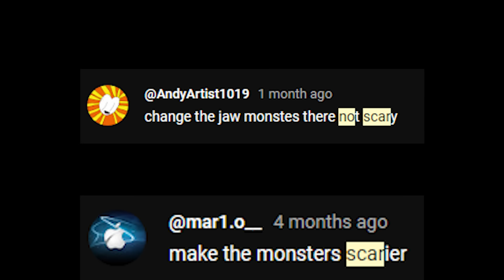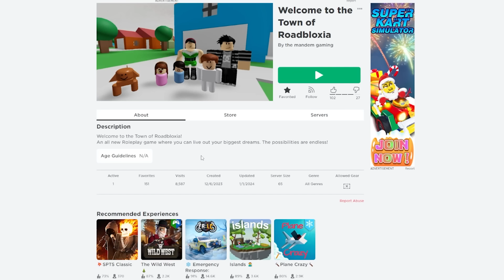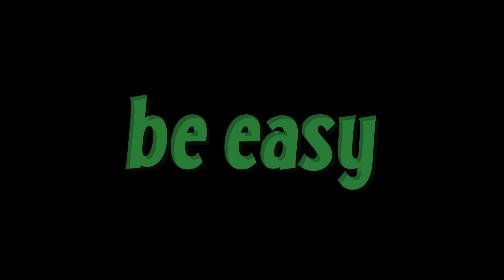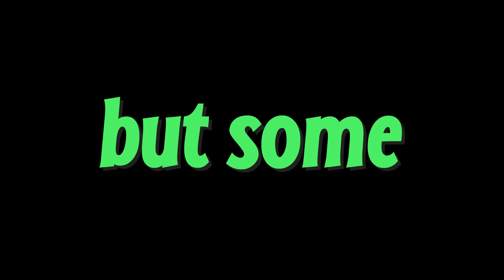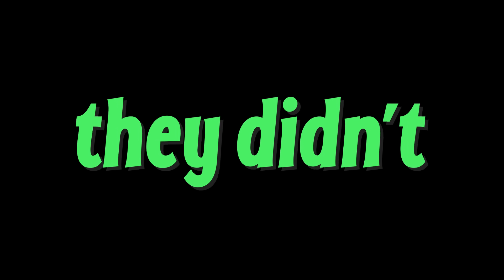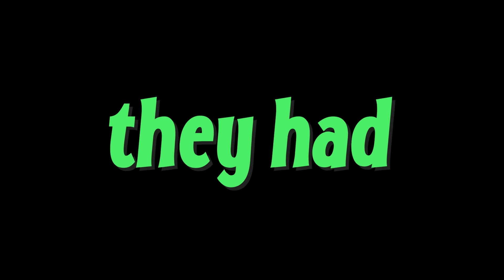I Made a Secretly TERRIFYING Roblox Game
I made a terrifying game in Roblox and got hundreds of people to play it. They only have one life. How would players react? This is what happened.